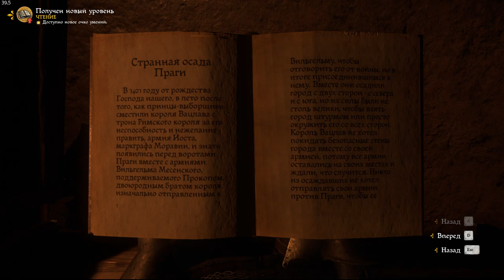Kingdom Come: Deliverance Yan Zayats and Pani Stefani No comments #14